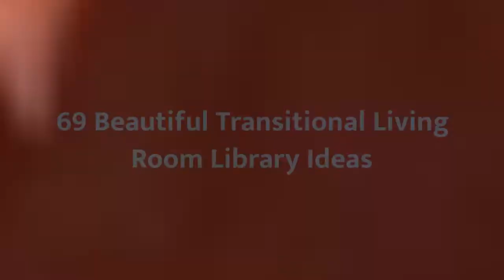80 Stunning Transitional Living Room Library Design Ideas You Need to See Now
Browse transitional living room decorating ideas and furniture layouts. Discover design inspiration from a variety of transitional living rooms, including color, decor and storage options.

0:00 - Intro
0:00:12 - Here,1
0:00:17 -  #2
0:00:22 -  #3
0:00:27 -  #4
0:00:32 -  #5
0:00:37 -  #6
0:00:42 -  #7
0:00:47 -  #8
0:00:52 -  #9
0:00:57 -  #10
0:01:02 -  #11
0:01:08 -  #12
0:01:14 -  #13
0:01:20 -  #14
0:01:26 -  #15
0:01:32 -  #16
0:01:38 -  #17
0:01:44 -  #18
0:01:50 -  #19
0:01:56 -  #20
0:02:02 -  #21
0:02:09 -  #22
0:02:16 -  #23
0:02:23 -  #24
0:02:30 - here 0:02:37 - #26
0:02:44 -  #27
0:02:51 -  #28
0:02:58 -  #29
0:03:05 -  #30
0:03:12 -  #31
0:03:19 -  #32
0:03:26 -  #33
0:03:33 -  #34
0:03:40 - here 0:03:47 - #36
0:03:54 -  #37
0:04:01 -  #38
0:04:08 -  #39
0:04:15 -  #40
0:04:22 -  #41
0:04:29 -  #42
0:04:36 -  #43
0:04:43 -  #44
0:04:50 -  #45
0:04:57 -  #46
0:05:04 -  #47
0:05:11 -  #48
0:05:18 -  #49
0:05:25 -  #50
0:05:32 -  #51
0:05:40 -  #52
0:05:48 -  #53
0:05:56 -  #54
0:06:04 -  #55
0:06:12 -  #56
0:06:20 -  #57
0:06:28 -  #58
0:06:36 -  #59
0:06:44 -  #60
0:06:52 -  #61
0:07:00 -  #62
0:07:08 -  #63
0:07:16 -  #64
0:07:24 -  #65
0:07:32 -  #66
0:07:39 -  #67
0:07:46 -  #68
0:07:53 -  #69
0:08:00 -  #70
0:08:07 -  #71
0:08:14 -  #72
0:08:21 -  #73
0:08:28 -  #74
0:08:35 -  #75